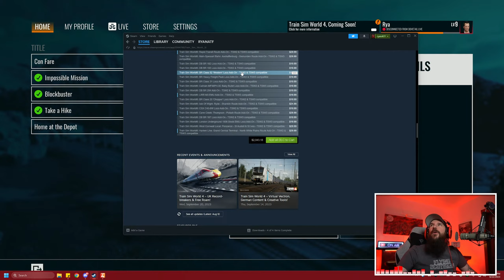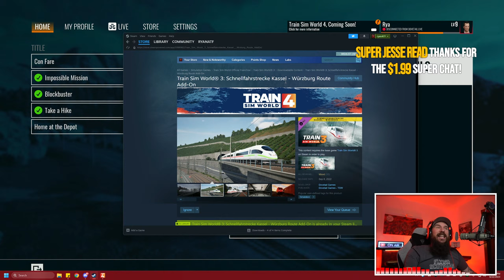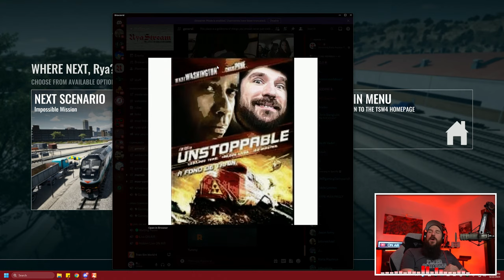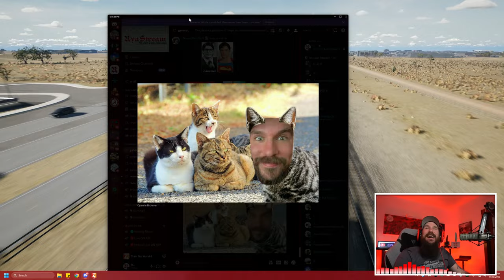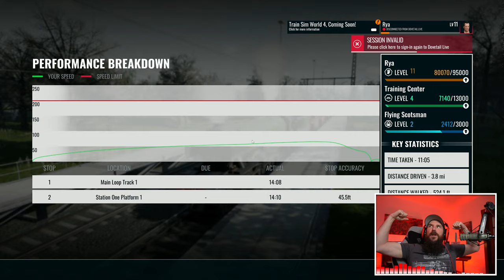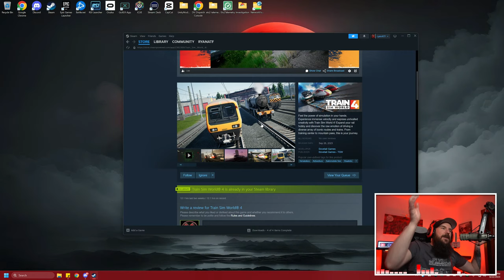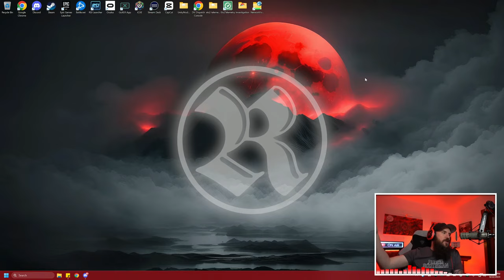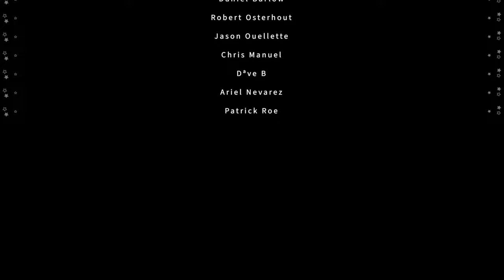Early Access: Train Sim World 4 | Los Angeles MetroLink Line Is Actually AWESOME!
Checking out the just released in early access Train Sim World 4! I must admit I LOVE the new Los Angeles MetroLink Line!

FAQ:
-Didn't Train Sim World 3 just come out like a year ago? Yes!
-Did this game need to exist? No!
-Did you buy it anyway because you are obsessed with trains? Yes!
-Is it exactly the same as Train Sim World 3 and the new runs could have been a DLC? 100 percent yes! BUT the new runs are awesome!